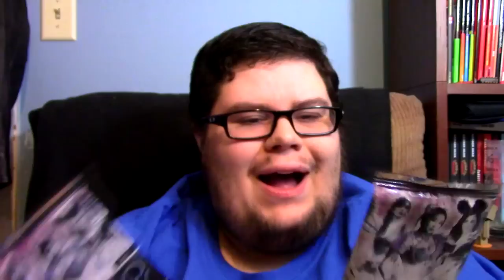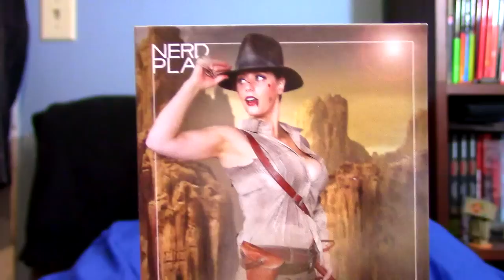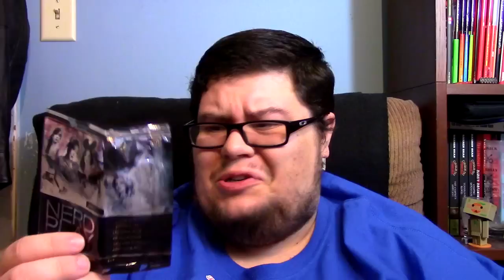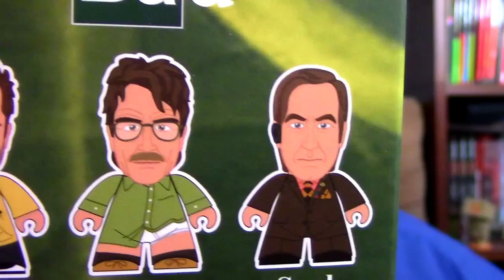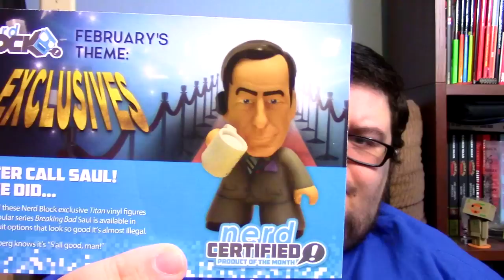Nerd Block February 2015 Unboxing!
Want to sign up for Nerd Block? It's actually pretty exciting!

Perhaps you're a horror fan? Or maybe you like video games?! Nerd Block now has monthly subscription boxes called HORROR BLOCK and ARCADE BLOCK! Check them out on the Nerd Block homepage (the link above this) if you're at all curious! `